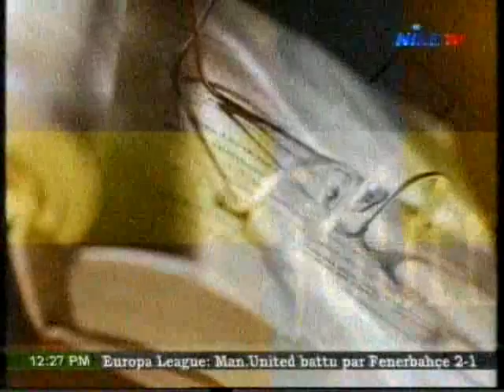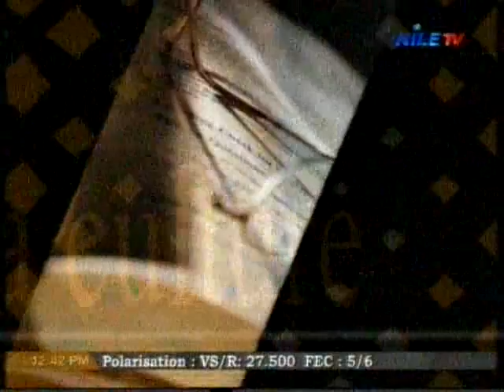Journal de la Culture 5 11 2016